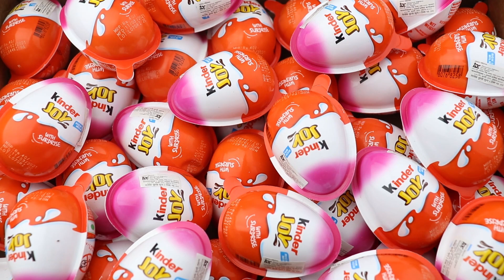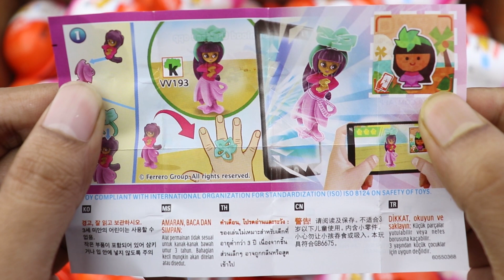🍭30 Yummy Kinder Surprise Chocolate / Very Yummy Kinder JOY / a lot of candy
🍭Hi, I really love lollipops and chocolate eggs. I unpack Kinder surprises and ASMR candies every day. ASMR Satisfying video.